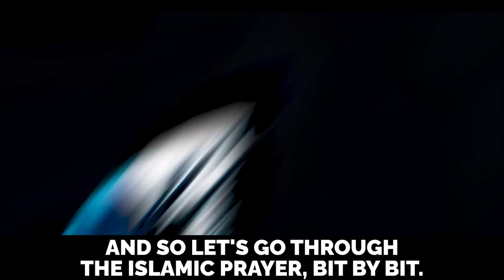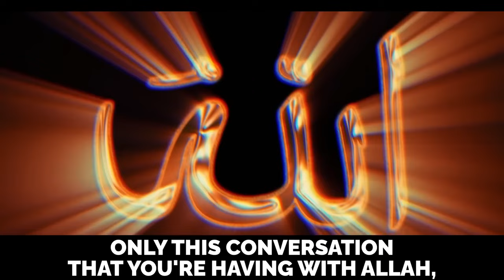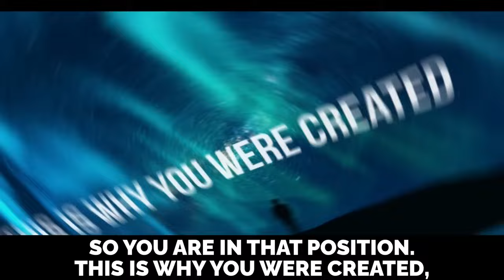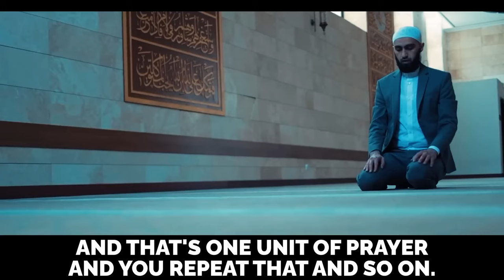WARNING: THIS WILL CHANGE YOUR SALAH FOREVER!